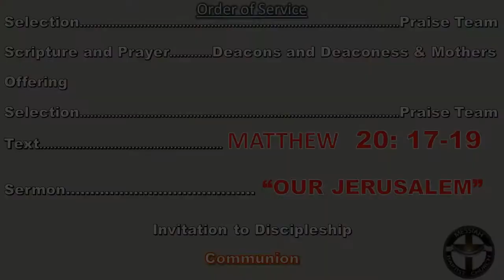1st Communion Sunday March 6 2022 Our Jerusalem Matthew 20 17 19 Pastor Jones FB 1